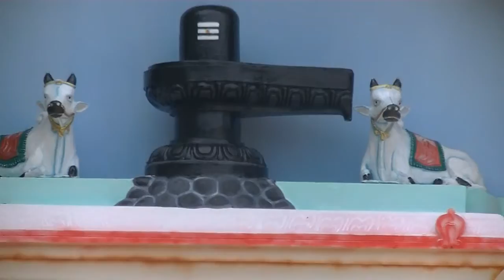Tharavaiyampathi sri veerapathirar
வரலாற்றுச்சிறப்பு மிக்க புதுமையான பழம்பொரும் ஆலயம்